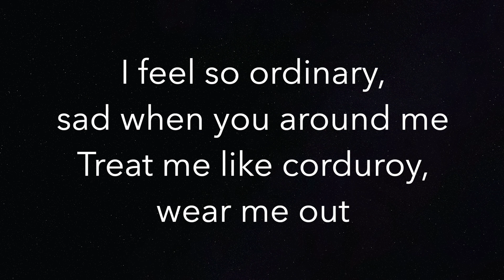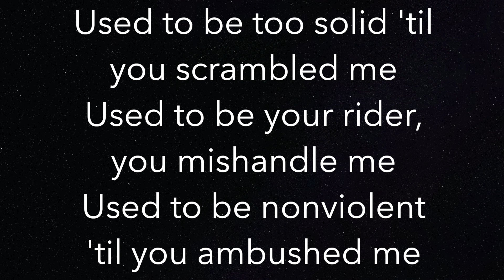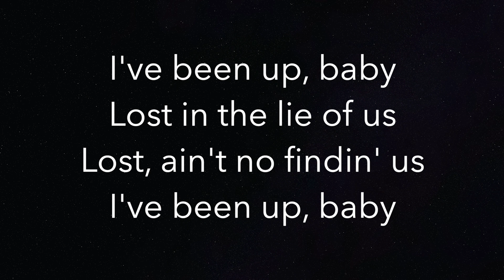I Hate U - SZA - Piano Karaoke Instrumental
Piano Karaoke Instrumental for “I Hate U” by SZA